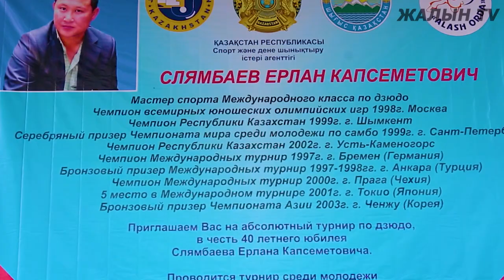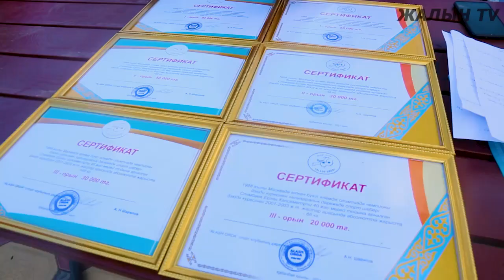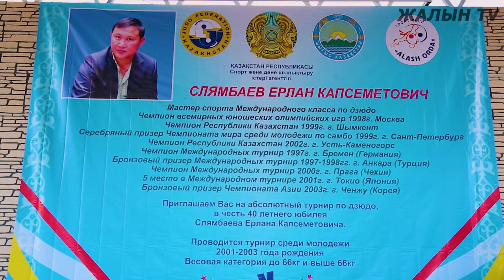Дзюдо күресінен қазақтан шыққан тұнғыш Олимпиада чемпионы!!! Ерлан Слямбаев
Алга Казахстан!